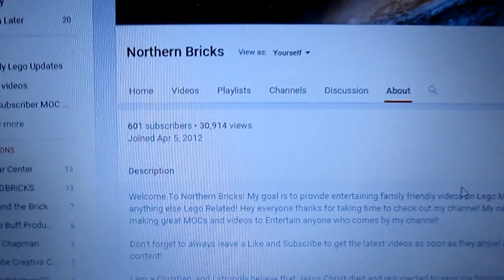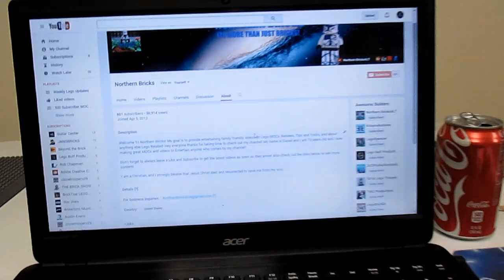Weekly Lego Update #68 600 Subscribers! MOC Progress!